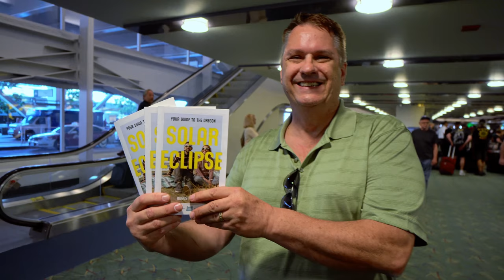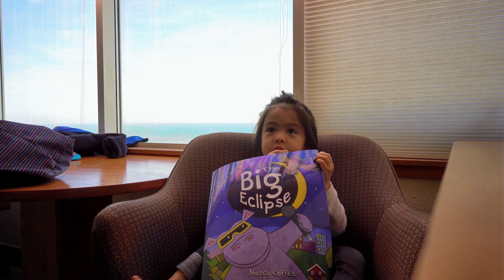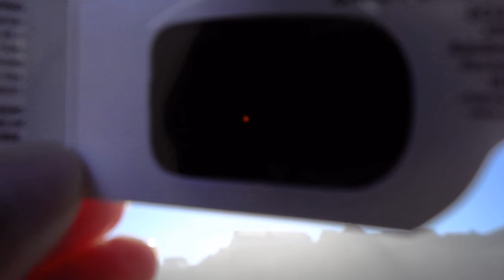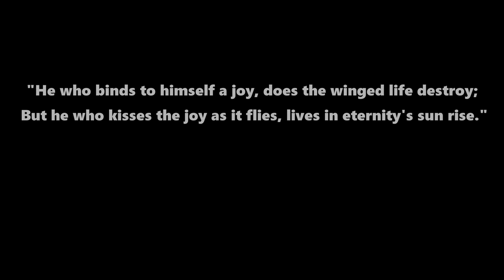2017 Solar Eclipse VLOG - Lincoln City, Oregon (4K)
The air was foggy, but the water vapor that surrounded us didn't completely obscure our view of this celestial event.  To say it was life changing would be over-hype, but it was an experience that we will never forget.  Follow along on our adventure to see the trip from Arizona to Oregon to see the great North American Solar Eclipse of 2017!

Other Tidbits:

Skip to 6:40 to jump to the start of totality, and see our reaction.

As a desert rat, I don't have to deal with moisture much.  Lesson learned about shooting in fog...  also bought a new camera for the rest of the trip (Sony a6500).  Thanks no sales tax Oregon!

The Inn we stayed at was the Nordic Oceanfront Inn - all rooms have an ocean view!

That silly aviator hat? Yea, we stopped by the Evergreen Aviation and Space Museum the day before -Spruce Goose is here, very awesome!

Flying a drone in the fog is not recommended!

Zoe is only 3 here, she amazes me everyday and makes me such a proud father!

We plan to chase the next total solar eclipse if possible!  (Looking at you, Texas 2024!)

Primary Camera Gear:

Main Camera Body - Sony a6600
Travel/Backup Camera - Sony RX100 VII
Action Camera - GoPro Hero 7 Black
360 Camera - Insta360 One X2
Drone Camera - DJI Spark
Gimbal/Stabilizer - Zhiyun Crane-M2

My Full Camera Gear List for Film Making & More!